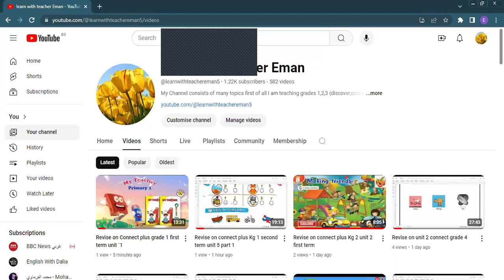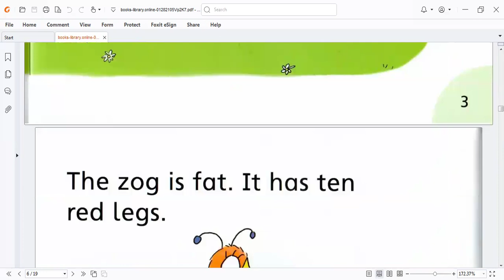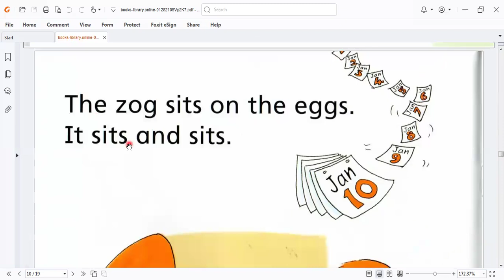The old pet